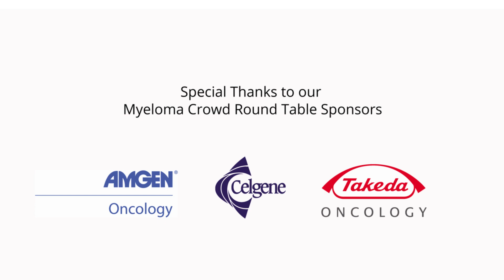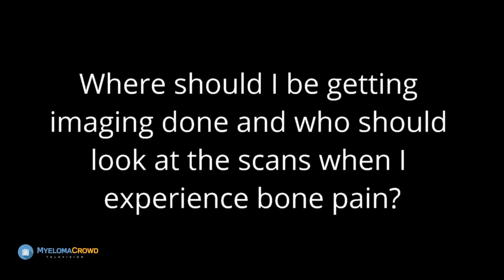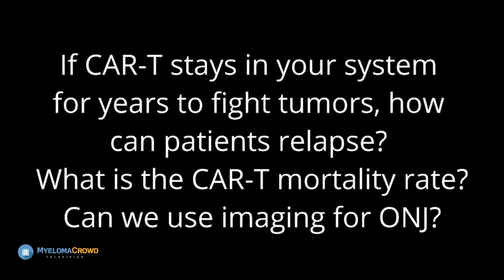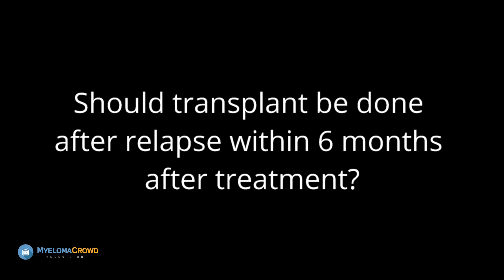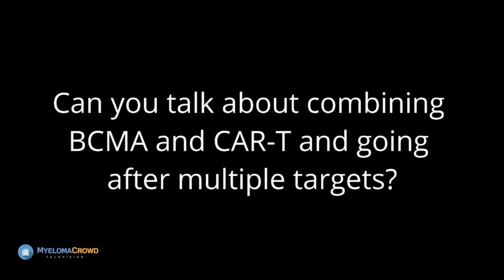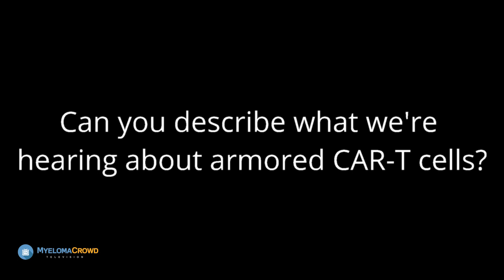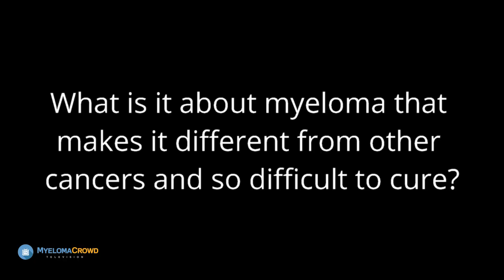MCRT New York 2018: Expert Panel Q&A on Multiple Myeloma (Afternoon Session)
Multiple Myeloma experts Jens Hillengass MD, Ran Reshef MD, Markus Mapara MD PhD, and Suzanne Lentzsch MD PhD answer questions from the audience during the morning session of the Myeloma Crowd Round Table in New York. Topics covered include:
0:11 SHould we worry about the radiation from all the x-rays, CT scans and PET scans?
2:32 Would there be an advantage in alternating Xgeva and bisphosphonates?
8:13 If CAR-T stays in your system for years to fight tumors, how can patients relapse? What is the CAR-T Mortality rate? Can we use imaging for ONJ?
13:00 What do you do for patients who can no longer afford Revlimid?
15:49 Should transplant be done after relapse within 6 months after treatment?
16:06 Can you talk about combining BCMA and CAR-T and going after multiple targets?
18:05 Can you describe what we’re hearing about armored CAR-T cells?
21:04 What is it about myeloma that makes it different from other cancers and so difficult to cure?